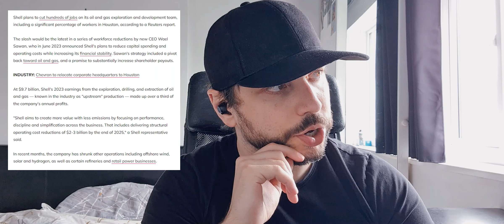#1179 Press release - Motionless turbines